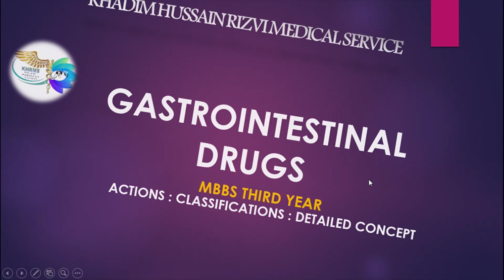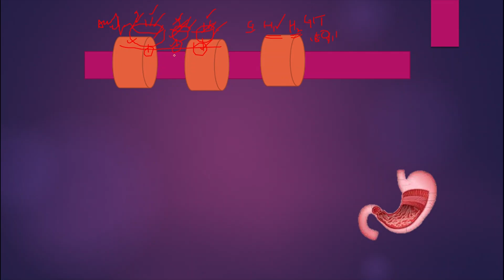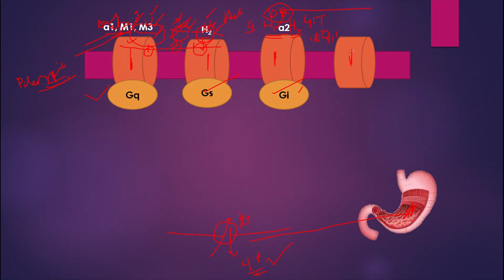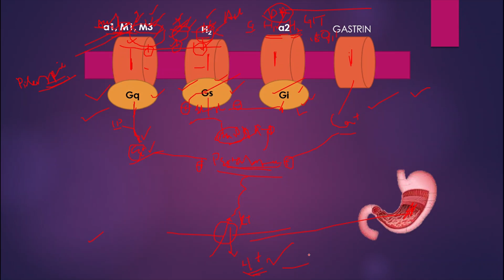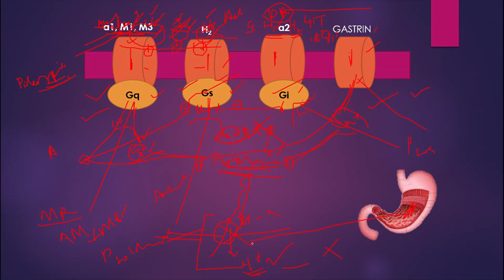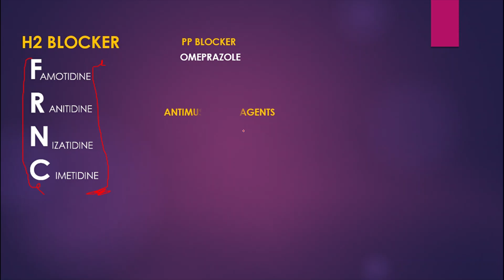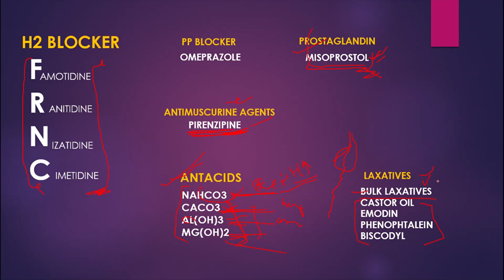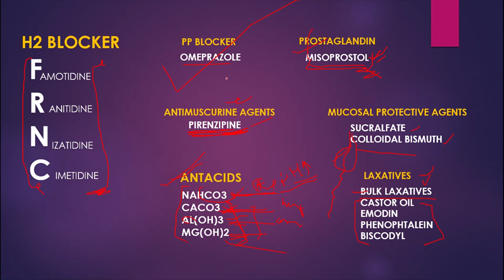GASTROINTESTINAL DRUGS || MBBS THIRD YEAR || LEARN THE BASIC CONCEPT || KHRMS